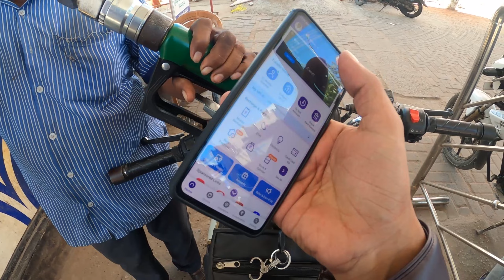విక్కీ కోసం నా ప్రయాణం.. Finally got German Shepherd Home(MOTO VLOG)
Shops Owners Mobile Number :

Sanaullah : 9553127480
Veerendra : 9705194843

మీకు ఎవరికైన పెట్స్ కావాలి అంటే వీళ్లను కాంటాక్ట్ అవండి మీకు నచుతేనే తీసుకోండి .
***This Channel is not Responsible For any purchases***